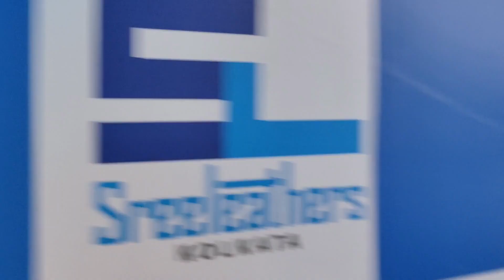চলো আজ পরিচয় করাই আমার শশুরমশাই ও শাশুড়িমা এর সাথে 🏠🤗